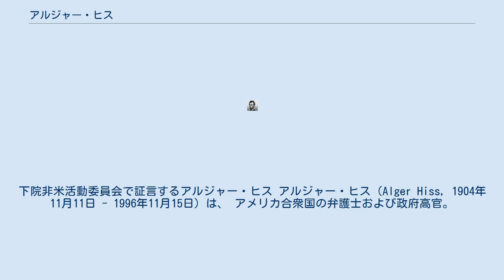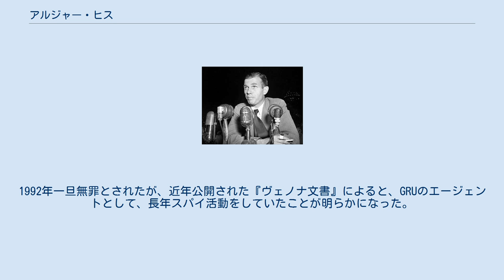アルジャー・ヒス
下院非米活動委員会で証言するアルジャー・ヒス アルジャー・ヒス（Alger Hiss, 1904年11月11日 - 1996年11月15日）は、 アメリカ合衆国の弁護士および政府高官。
国際連合の設立にも関わったが下院非米活動委員会に喚問され、実際にソ連のスパイ活動を行っていた。
 メリーランド州ボルチモアで5人兄弟の4番目として生まれた。
織物会社の重役だった彼の父親は1907年に自殺し、彼は母親と叔母によって育てられた。
 1929年にジョンズ・ホプキンズ大学およびハーバード・ロー・スクールを卒業し、最高裁判事オリバー・ウェンデル・ホームズの秘書を一年間務めた後にボストンのホール&スチュワート法律事務所に加わった。
翌年彼と妻のプリシラはニューヨークに転居した。
1933年になると彼はニューディール政策のもと農業調整局に勤務することになった。
 フランクリン・ルーズベルト大統領の側近として、ハリー・ホプキンズ、ウィリアム・リーヒ提督らとともにヤルタ会談に出席。
1948年に元共産党員のウィッテカー・チェンバーズによって、ヒスがアメリカ共産党のスパイであることを暴露された。
 「赤狩り」が吹き荒れる1950年に偽証の有罪判決を下され、5年の懲役が宣告された。
スパイ行為に関しては出訴期限が尽きたため訴追を受けなかった。
1992年一旦無罪とされたが、近年公開された『ヴェノナ文書』によると、GRUのエージェントとして、長年スパイ活動をしていたことが明らかになった。